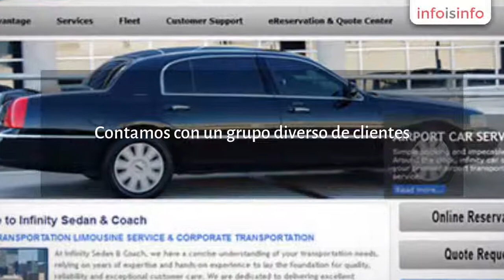Paginas web en Toluca - Six Pack Design - InfoIsInfo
Six Pack Design, Paginas web en Toluca. Más Información

Estamos en el mercado con un sólo objetivo principal: "Ayudar a satisfacer todas sus necesidades de impresión y diseño web, "EMPODERANDO SU NEGOCIO".

Este comienza desde el desarrollo de un logotipo sencillo hasta construir un sitio web complejo para ayudarle a mejorar su negocio. Nosotros nos encargamos del diseño gráfico, diseño web, desarrollo web, aplicaciones web, publicidad en internet, posicionamiento en la mayoría de los buscadores, publicidad impresa, correo electrónico masivo, diseño de empaques, marketing corporativo, marca, identidad corporativa, artículos promocionales y mucho más.

Desde pequeños negocios locales hasta corporaciones internacionales, esto es posible porque nuestras oficinas corporativas localizadas en Dallas, Texas, EE.UU., con oficinas en la Ciudad de Toluca, México y Mendoza, Argentina. Contamos con un grupo diverso de clientes. Nuestro equipo tiene una buena experiencia y está altamente calificado para realizar cualquier tarea que implica cada proyecto.

Cada cliente es importante para nosotros y recibe nuestra especial atención a detalle y nuestra pasión por la calidad. Usted no tiene que esperar a que su ejecutivo de cuenta le devuelva la llamada, porque usted hará contacto directo con el equipo.

Nosotros encontramos la solución que más se ajuste a sus necesidades.
 Nuestros proyectos de diseño y desarrollo web incluyen desde la
creación de sitios web corporativos, desarrollo de sitios web personales
 y profesionales, hasta la creación de complejos sitios con aplicaciones
 web. Los diseños de Six Pack no sólo se ven bien, hablan por si mismos.
 Nuestros diseños personalizados a la medida reflejan la marca de
nuestros clientes, sin importar si es un sitio personal, de negocio,
corporativo o tienda virtual, lo que hace valer tu dinero.

El diseño gráfico es una profesión cuya actividad es la acción de
concebir, programar, proyectar y realizar comunicaciones visuales,
producidas en general por medios industriales y destinadas a transmitir
mensajes específicos a grupos sociales determinados. Está es una de las
principales misiones de Six Pack Design México, el de crear, difundir y
transmitir de forma visual, los productos y/o servicios de nuestros
clientes, con la finalidad de aumentar sus ingresos.

El diseño de un logotipo es tan importante como la creación de la imagen
 corporativa de un producto y servicio, ya que es la identidad de los
mismos. El logo es el activo más importante del producto y/o servicio,
es el sello distintivo. Está directamente relacionado con los conceptos
de marca y de promesa; se utiliza para lograr la adecuada comunicación
del mensaje y la interpretación por parte del cliente potencial.

La imagen corporativa junto con el logotipo, son los elementos de
identidad del producto y/o servicio. Es proyectar al cliente potencial
la idea de lo que el negocio ofrece al consumidor con respecto a la
competencia. El objetivo principal es que la imagen corporativa
permanezca en la mente del consumidor, actuando como uno de los
principales elementos de venta. Esto se resume en los siguientes
productos; tarjetas de presentación, volantes, trípticos, lonas,
posters, sobres, postales, página web, etc.